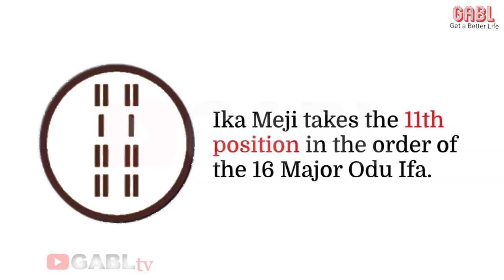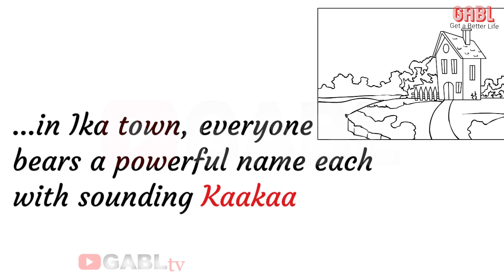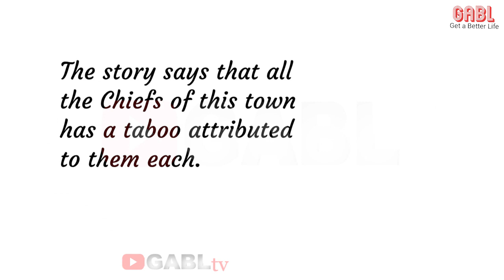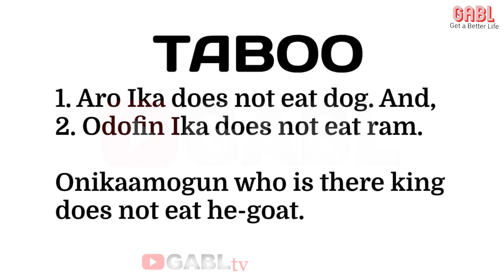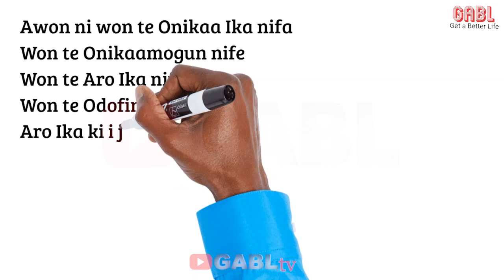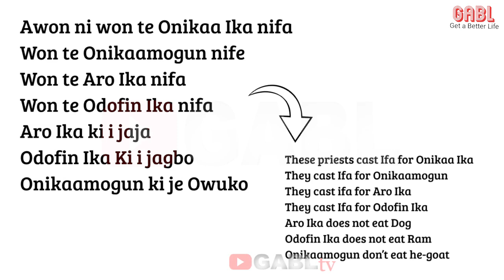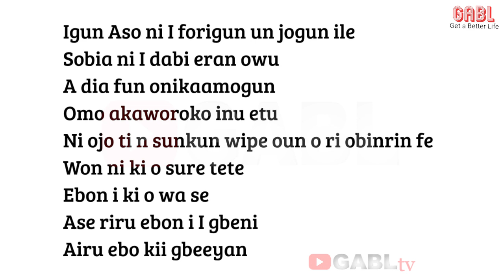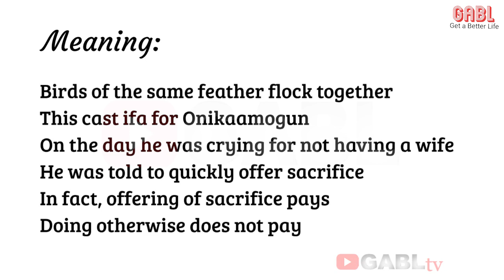Odu Ifa Ika Meji Meaning, Story, Oriki_Praise in Ifa Religion/Yoruba Religion | Ika Meji Olodumare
Odu Ifa Ika Meji Meaning, Story, Oriki_Praise in Ifa Religion/Yoruba Religion | Ika Meji Olodumare. This is Odu Ifa Ika Meji which is the 11th position in the order of 16 Major Odu Ifa. There is a total number of 256 Odu Ifa. But the major Odu Ifa is 16 in numbers. Ika Meji Olodumare and Ika Meji Dice Ifa as some like to call it is an Odu Ifa that lays emphasis on Shango Sango Olukoso. Odu Ifa Ika Meji, Ika Meji Orula, Ika Meji Orunmila, Ika Meji Odu, and Oriki Ika Meji are addressed in this video. Odu Ifa Ika Meji's meaning, story, insights, and lessons to learn from the story of this Odu Ifa are important. Ika Meji Obanifa. odu ifa ika meji, odu ifa ika ose, odu ifa ika otura, odu ifa ika irosun, 16 odu ifa and their meaning, orunmila, ifa religion, ifa religion documentary, ifa religion atlanta, yoruba religion, yoruba religion documentary, yoruba religion for beginners, ika meji odu ifa, ika meji olodumare, ika meji dice ifá, ifa religion for beginners, ika meji meaning, oriki ika meji In this video, I would be sharing with you some insights into the Odu Ifa Ika Meji. Ika Meji takes the 11th position in the order of the 16 Major Odu Ifa. In this Odu, Ifa tells a story about the people of Ika town. This story would enable you to get some insights into what this Odu says. Likewise I would be sharing with you the Oriki known as Ifa Praise from this Odu in relation to the story for you to equally understand what this Odu is all about. So, the story goes that, in Ika town, everyone in this town bears a troublesome and powerful name each with sounding Kaakaa, from their Ifa Priests to their king whose name is called Onikaamogun.